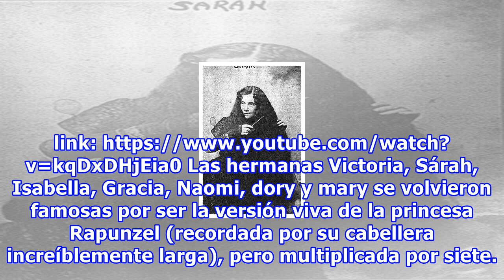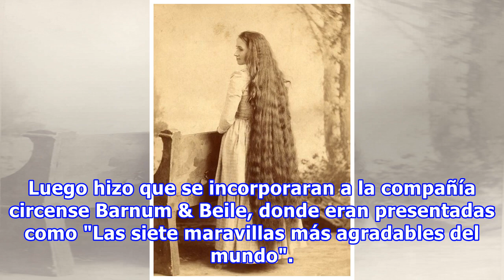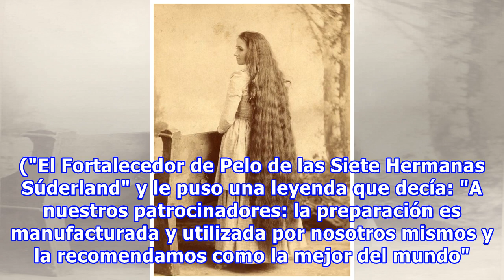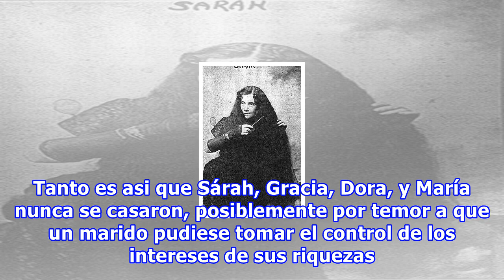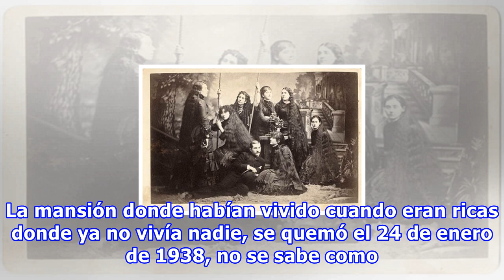Las rapunzeles fueron reales, conoce su increíble historia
Si no quieres leer, encontrarás un vídeo con la misma información y un poco mas de imágenes, esperamos que lo que te mostramos aquí sea de tu agrado. Las hermanas Victoria, Sárah, Isabella, Gracia, Naomi, dory y mary se volvieron famosas por ser la v...
Fuente: taringa